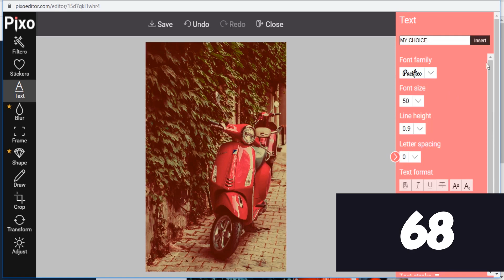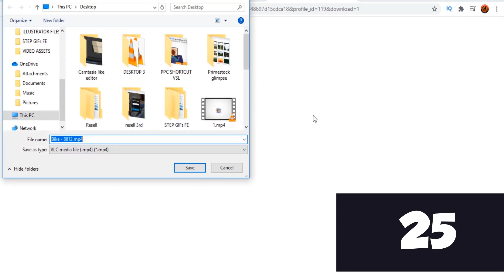Save Cost and Download UNLIMITED Similar Premium HD Quality Media Files, Software PrimeStocks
Primestocks,
    A Searchable and Browsable Cloud-Based Platform With 5 Million+ Premium Royalty-Free HD+ & 4K Stock Videos, Images, Vectors, Animations, GIFs, Audios Tracks and Even More, Along With Our Awesome Drag and Drop Editor and Tools.
   Get Over Sites Like Shutterstock, which charges up to $500 for a single image or Video. Save Cost and Download UNLIMITED Similar Premium HD Quality Media Files.